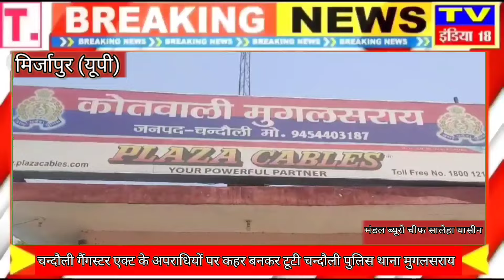चन्दौली गैंगस्टर एक्ट के अपराधियों पर कहर बनकर टूटी चन्दौली पुलिस*थाना मुगलसराय